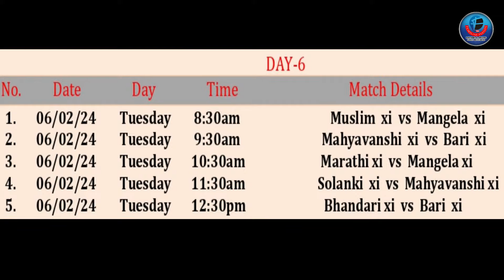MATCH 29 | MUSLIM XI vs MANGELA XI | FANCY CUP - 2024 | DAMAN